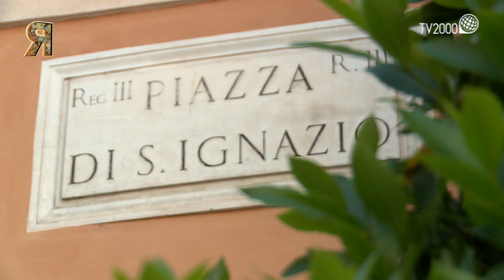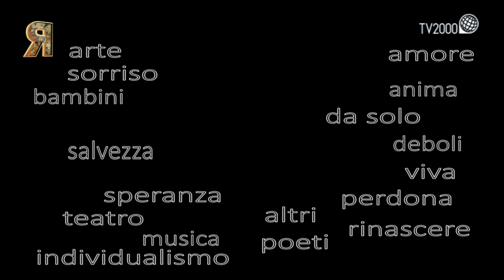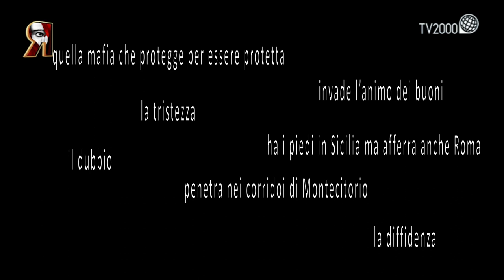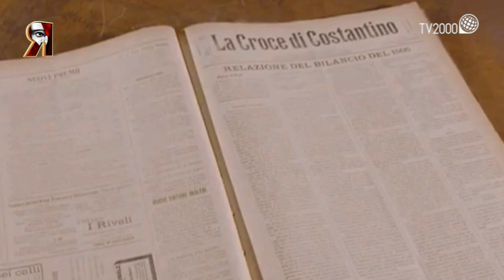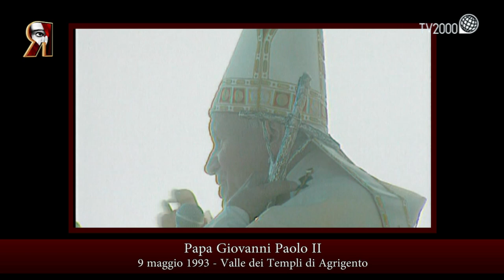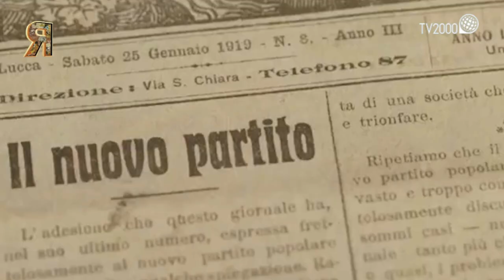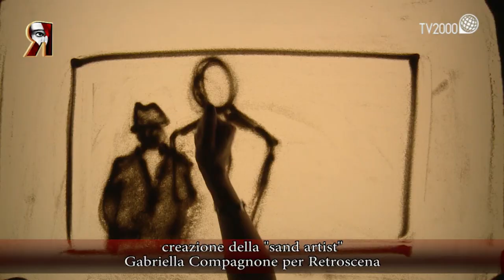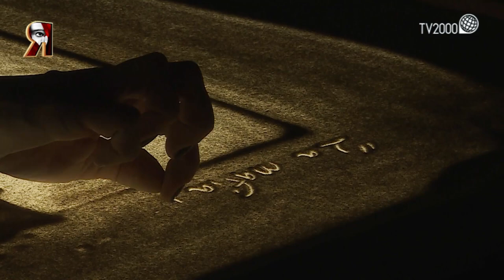‘La mafia’ di don Luigi Sturzo e la manifestazione ‘Insieme per la rinascita’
Uno spettacolo inedito e lontano nel tempo, scritto da don Luigi Sturzo nel 1900, ma che parla di mafia come la conosciamo oggi e una kermesse di volti popolari della scena (da Povia a Mariano Rigillo, da Antonio Catania a Edoardo Siravo) uniti in una meditazione artistica e musicale a scopo benefico. Due eventi simbolo di una auspicata e rinnovata vitalità: quella di un testo del padre del futuro Partito Popolare dal titolo La mafia, che torna sulla scena dopo 121 anni di oblio, e la manifestazione Insieme per la rinascita, un inno all’arte che riparte dopo i mesi di chiusura forzata dei teatri a causa della pandemia. Sono questi gli intensi e coinvolgenti contenuti della ventisettesima puntata di Retroscena – i segreti del teatro, il programma di Michele Sciancalepore in onda venerdì 21 maggio in seconda serata su TV2000.

Ripartire dopo i mesi bui della Pandemia, quelli che hanno costretto alla chiusura dei teatri, lasciando a casa migliaia di artisti e tecnici dello spettacolo dal vivo, ma che in generale hanno privato del contatto fisico e della semplice convivialità ognuno di noi: è questo il desiderio che ha spinto gli organizzatori della kermesse Insieme per la rinascita a riunire molti volti popolari dello spettacolo (tra loro Mariano Rigillo, Edoardo Siravo, Antonio Catania, Povia  e Giampiero Ingrassia) che si sono esibiti nella chiesa romana di Sant’Ignazio di Loyola in un percorso di letture di testi teatrali, classici letterari, canzoni e poesie. Rinascita delle relazioni e dell’arte, dunque, per un evento a scopo benefico voluto con fermezza dall’attrice Claudia Conte e nel quale ogni artista ha espresso nel modo più personale il significato del termine “rinascita”. Come il grande attore Mariano Rigillo che ha deciso di recitare il quinto canto dell’Inferno: “Anche se questi versi della Divina Commedia sono i più conosciuti e frequentati, sono strumentali per avvicinarci al linguaggio dei grandi poeti come Dante, all’immortalità che ci rigenera” dice a Retroscena.

Ancora rinascita, nella seconda parte del programma, per uno spettacolo che torna al Teatro della Pergola di Firenze dopo 121 anni di oblio: si tratta di La mafia, testo che vanta la firma di don Luigi Sturzo, padre del Partito Popolare, un esempio di teatro civile e politico su un fatto di cronaca vera (quella del primo delitto eccellente di mafia, avvenuto nella Sicilia del 1893, di cui fu vittima Emanuele Notarbartolo ex sindaco di Palermo e deputato del Regno)  che già rivelava i legami cancrenosi tra malavita organizzata, politica e giustizia. Un dramma andato in scena per la prima e ultima volta nel febbraio del 1900 al Teatro Silvio Pellico di Caltagirone seguito da un inquietante e a tratti omertoso silenzio. Fino a quando il regista Piero Maccarinelli, con il patrocinio dell’Istituto Luigi Sturzo, ha rispolverato il testo, riducendolo e adattandolo per dieci giovani interpreti provenienti dall’Accademia Silvio D’Amico di Roma e dal Teatro della Toscana di Firenze. “Una vicenda oscura, senza colpevoli, in cui per la prima volta il mondo sentì parlare apertamente e coraggiosamente di mafia” rivela Piero Maccarinelli a Retroscena.

In conclusione, l’appuntamento con la “sand artist” Gabriella Compagnone che anche quest’anno realizza in esclusiva per Retroscena le sue emozionanti creazioni sulla sabbia.

Retroscena va in onda il venerdì in seconda serata su Tv2000 | Canale 28 – 157 Sky